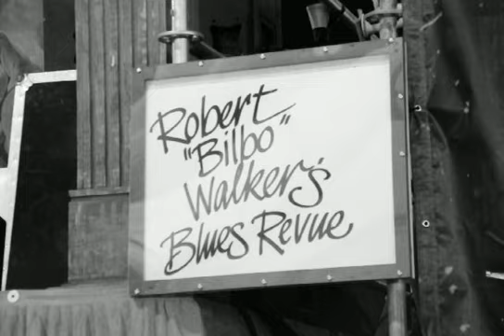jazz festv2011 102